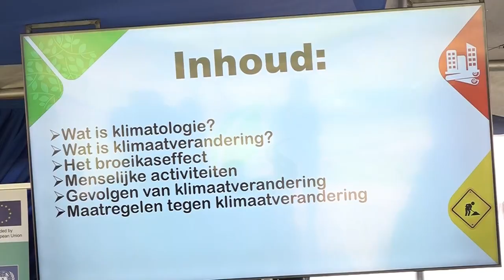23 03 2023 Klimaatsverandering vraagt om beleid gebasseerd op wetenschap